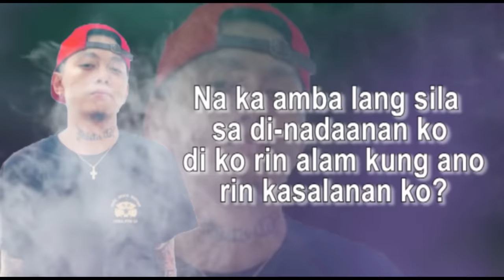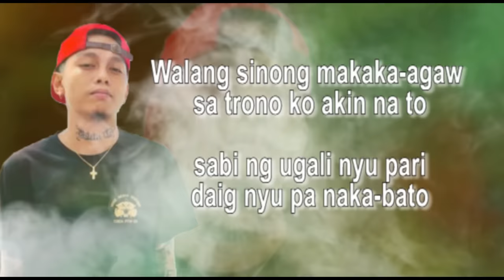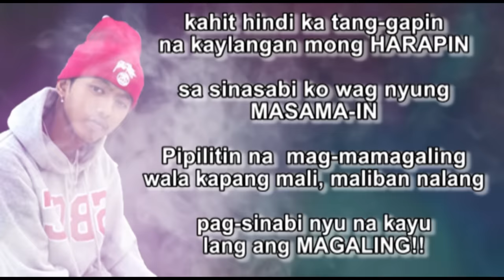Burner Lyrics - Skusta Clee feat. Yuri, Flow G 2019